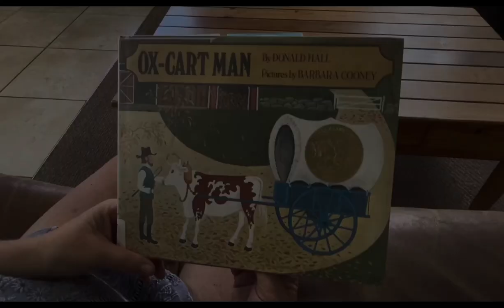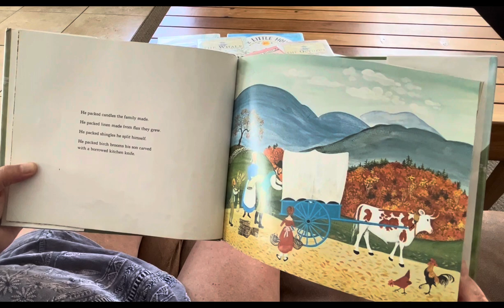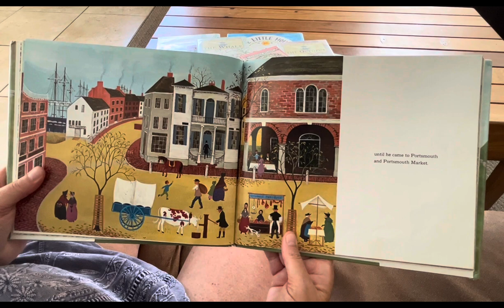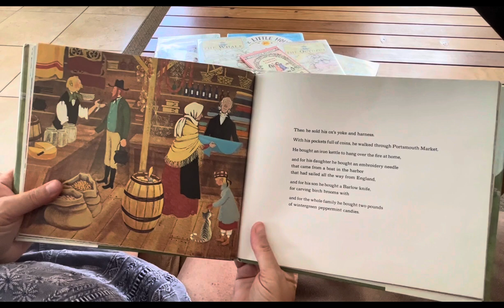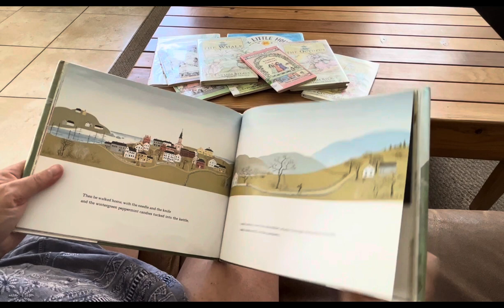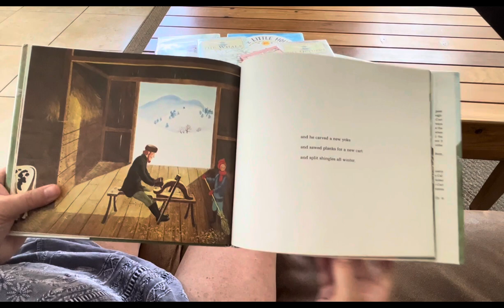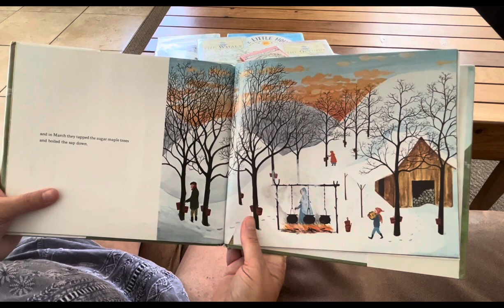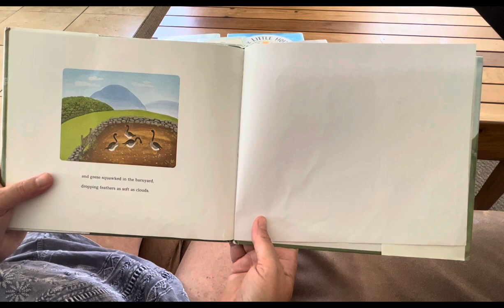“Ox-Cart Man” |Read Aloud |Storytime by Donald Hall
Join me, a mother of two, as I dive into the enchanting world of children's literature with a heartwarming read-aloud of "Ox-Cart Man" by Donald Hall. This timeless tale takes us on a journey of a hardworking farmer's year-round efforts, showcasing the beauty of simplicity and the circle of life.

In this educational reading, we'll explore the importance of nurturing a love for reading and early education. Let's embark on an adventure that fosters your child's language development, encourages a passion for books, and enriches their English language skills.

"Ox-Cart Man" is not just a story; it's a celebration of the joy of reading. Join us in this delightful exploration of learning, bonding, and the magic of storytelling. Whether you're a parent, a teacher, or simply a book enthusiast, this read-aloud promises to ignite a lifelong love for books and the English language in your little ones. So, gather 'round, and let's embark on this literary journey together!